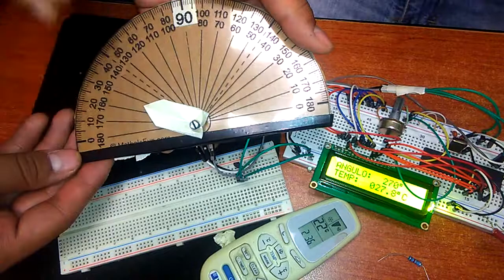Mediciones analogicas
Mediciones analogicas con PIC16F877A

Integrantes:
Alejandro Guzman Villanueva
Hector Alonso Ortiz Sanches
Oscar Ivan Peralta Martinez
Bryan Eliu Ruiz Salas